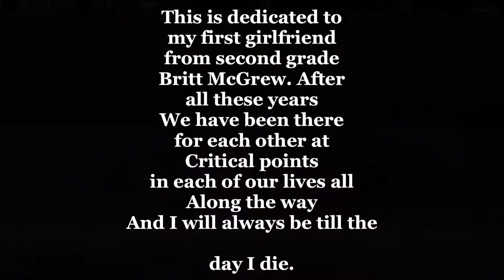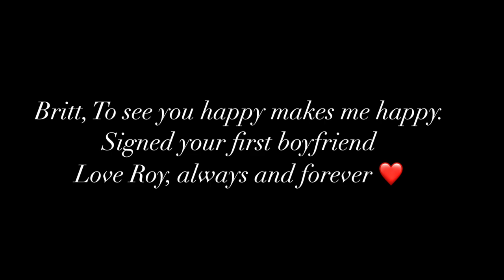Islands In The Stream -Cover song by Roy Bingham & Emily Hamilton - To Britt McGrew with all Love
This is Dedicated to Britt McGrew my first Girlfriend from second Grade. I perform this song in her home in 1983 This was my first country song to play and sing. We have been there for each other through difficult and critical changes in life.. it started in 1983 and still as strong as ever. Much love to you Britt McGrew .